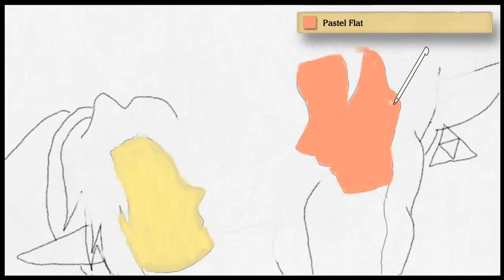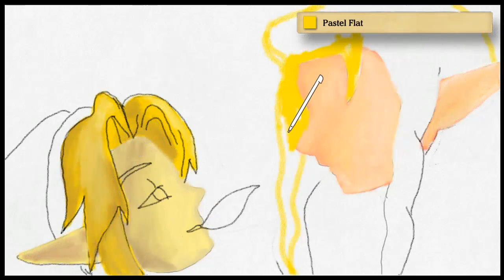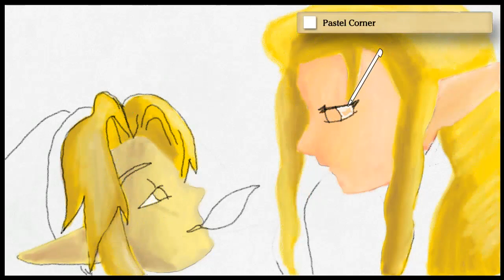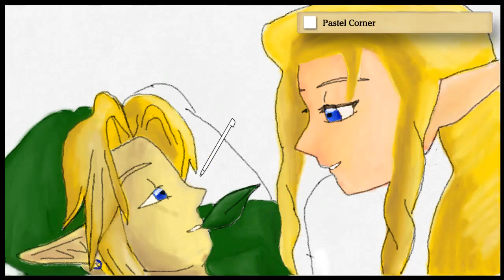Art Academy: Home Studio - Drawing Link and Zelda (ZeLink)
Art Academy: Home Studio. Drawing Link and Zelda from The Legend of Zelda Ocarina of Time. I do a lot of drawings on Art Academy and I was searching through my pictures and found out that the WiiU records every drawing you do. So yeah I sped it up and I thought it was pretty neat.

So anyway I think I will be doing more videos like this. I hope you enjoy them!

Username: GuardianOT NintendoID: PrincessUppercut.